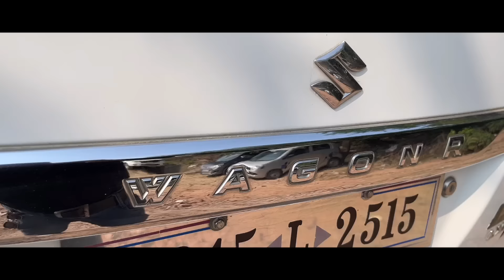50 हजार में कार | Hindustan Car Bazar | Old Cars for Sale in UP | Second Hand Cars | Lucknow Ride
50 हजार में कार | Old Cars for Sale in UP | Hindustan Car Bazar | Second Hand Cars | Lucknow Ride |

About This Video:
in this video you will see Second Hand Cars at very low price in Barabanki

इस वीडियो में  हम आपको सेकंड हैंड कारें बाराबंकी में बहुत कम कीमत पर दिखाएंगे।

Lucknow Ride